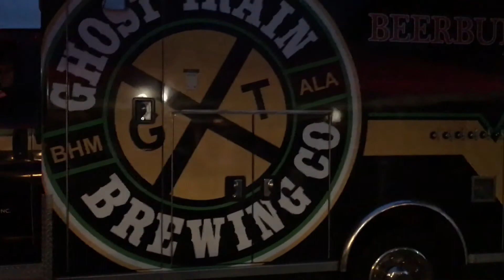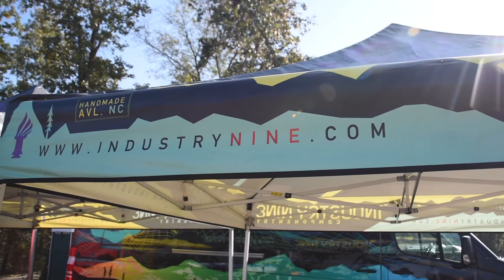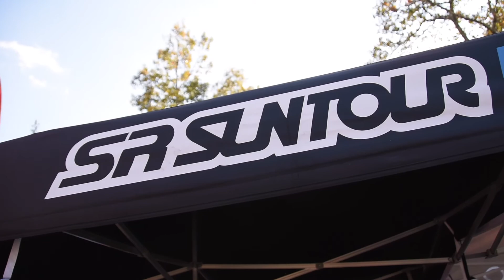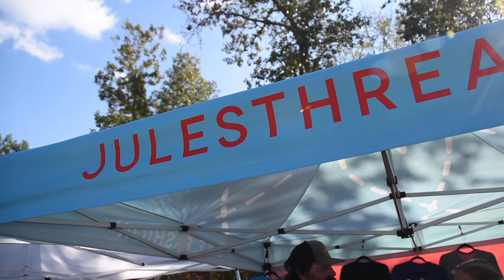Between Two Wheels - 1.9 – Coldwater Mountain Fat Tire Fest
In this episode join us at the Coldwater Mountain Fat Tire Festival in Anniston Alabama. We endure the rain and cold and have a righteous time.